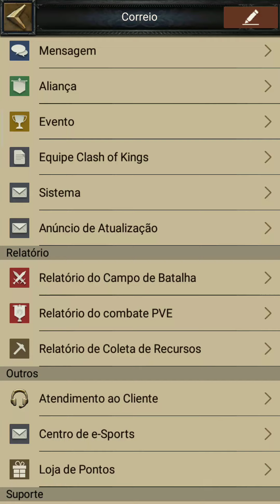Clash of Kings: Fechando Evento de Coleta do KvK em minutos WAR439 (Sem deixar na supermina antes)